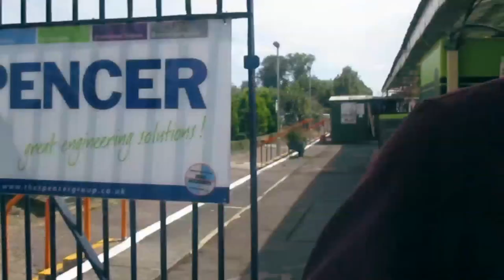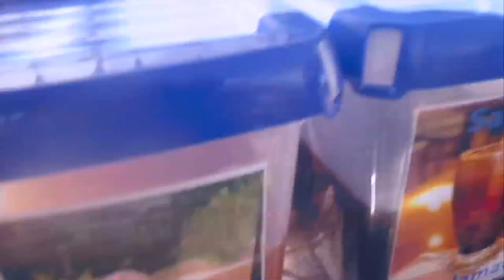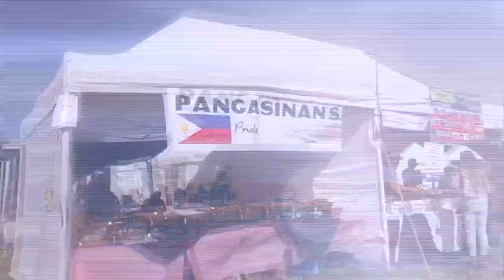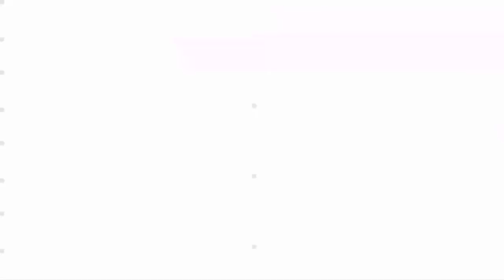Vlog# 8 - London Barrios & Night Out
I do not own the musics featured in this video.